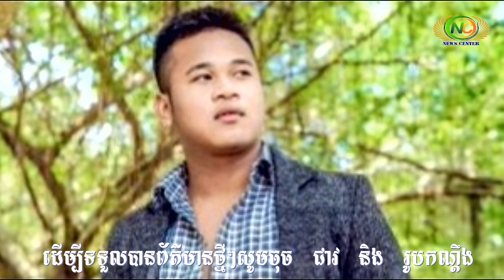ស្នេហ៍មិនប្រកាន់វណ្ណៈ! អារុណរស្មី ស្នេហ៍ប៉ះតារាស្រី ជាគ្រាដំបូង | News Center